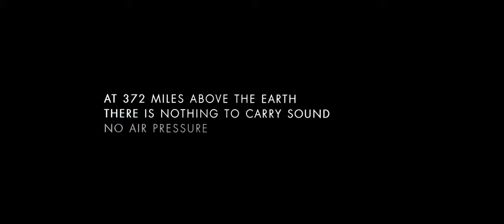Gravity Trailer - Sound Design by Jeremy Howard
All audio was recreated from scratch. Thanks to the voice actors Dorothy Collins and Jack Morrison for letting me use your acting skills!